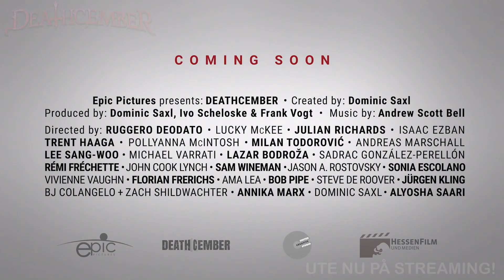DEATHCEMBER - NU PÅ STREAMING!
Den ultimata skräckantologin i advent!

I regi av bl.a. Ruggero Deodato (Cannibal Holocaust), Lucky McKee (May),  Polyanna McIntosh (Woman), Julian Richards (The Last Horror Movie), ...

24 DOORS TO HELL!

Advent – tiden för glädjefylld förväntan. Visst minns du känslan av hur du som barn tassade upp en tidig morgon i december, redo att öppna en ny lucka 24 dagar i rad. Och alla överraskningar de nya luckorna förde med sig?
Antologin DEATHCEMBER vill få dig att återigen minnas denna härliga tid men också lägga till en extra skruv genom att erbjuda alla en adventskalender fylld av skräck, rysningar och mörk mörk humor.
24 kortfilmer (och 3 bonusavsnitt) tar oss med på den mörka sidan av denna festliga helgtid. Kortfilmer av internationella regissörer med de mest spännande idéerna, stilerna och formaten, sammanfogade med korta animerade segment. Bakom varje lucka väntar en ny ond berättelse…
Vågar du öppna luckorna?